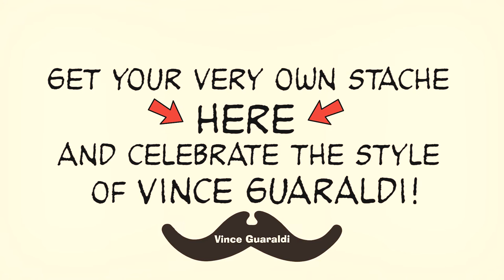The Definitive Style of Vince Guaraldi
This limited edition, deluxe collection celebrates the music and life of Vince Guaraldi with four 180-gram LPs, a collectible 12” x 24” poster, a wearable Guaraldi mustache plus a 16-page booklet featuring rare photos and liner notes by Doug Ramsey.